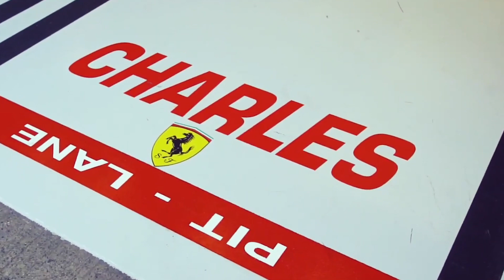Charles Leclerc | The Monza King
This is Charles Leclerc!
Video on the best moments of the Ferrari Formula One driver.
What do you think of him?